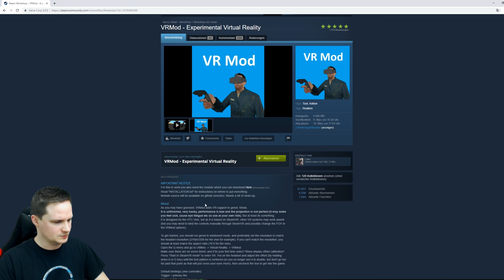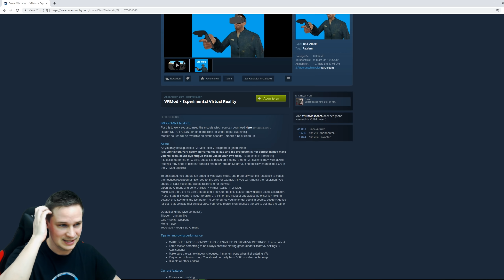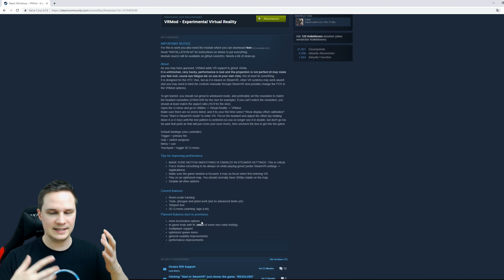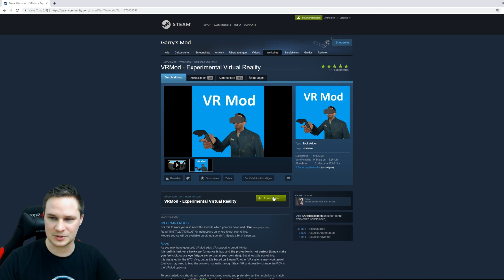I TRIED THE NEW GARRY'S MOD VR MODE! Gameplay and tutorial included!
Garry's mod finally got VR support with a special mod! This even supports Roomscale and the Vive Controller!
We play the game in Virtual Reality on the Pimax 8K.

(Source for Thumbnail-Picture und description text: Steam Shop)